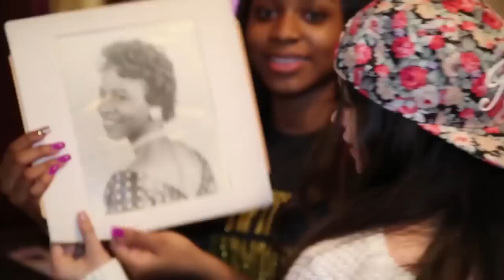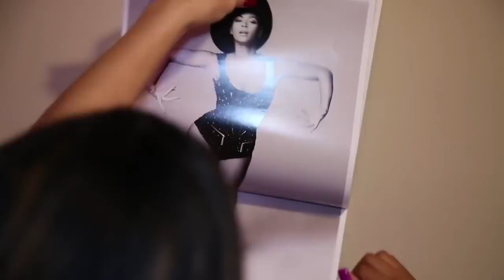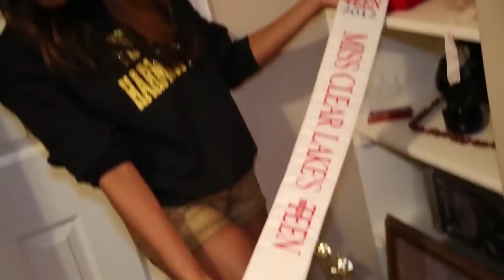Normani's Room Tour - Fifth Harmony Takeover Ep 23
Normani takes the girls to her hometome in Texas and gives them a room tour! This is the first time the girls have seen Normani's room. What was your favortite part of the tour?

Directed By: Ryan Bell

→ follow AwesomenessTV! ←